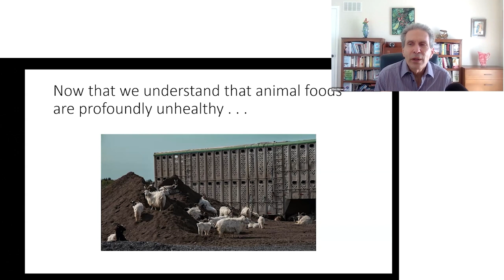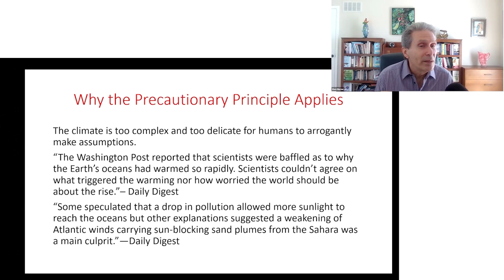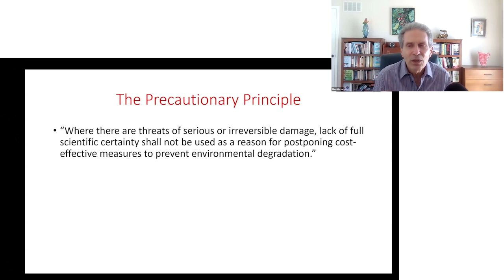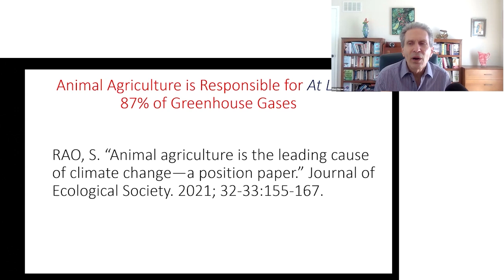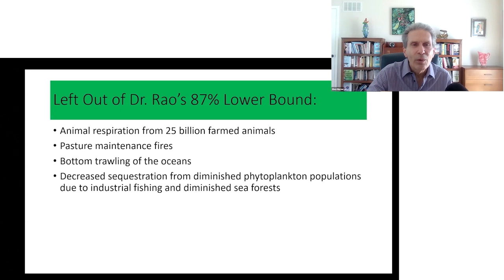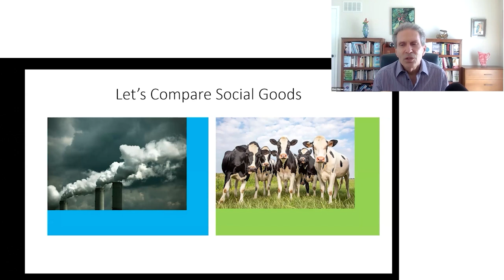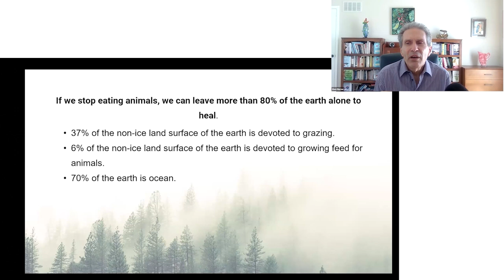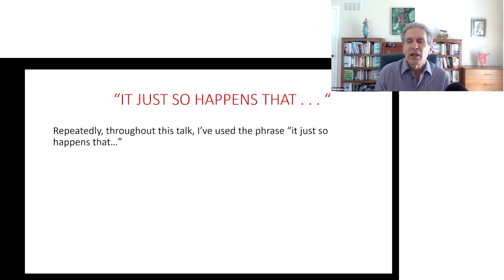Why We Must Stop Eating Animals to Save the Planet with Glen Merzer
In this compelling talk, Glen Merzer explains why stopping animal agriculture is crucial to reversing climate change and restoring a breathable planet. He discusses the alarming rise in global temperatures, the role of animal agriculture in greenhouse gas emissions, and the urgent need to adopt a plant-based diet. Discover the real impact of our food choices on the environment and how we can make a difference.

00:00 Climate Change and Health Impact
02:04 Precautionary Principle
03:09 Global Warming Observations
03:59 Cost-Effective Measures for Climate Change
04:52 Animal Agriculture's Environmental Impact
07:51 Satellite Map and Desertification
10:21 Environmental Consequences of Animal Agriculture
11:05 Comparing Social Goods
11:40 Healing the Planet by Leaving it Alone
12:35 Carbon Capture Through Rewilding
13:15 Summary of Arguments for Veganism
14:42 Use of "It Just So Happens"
15:55 Conclusion and Contact Information